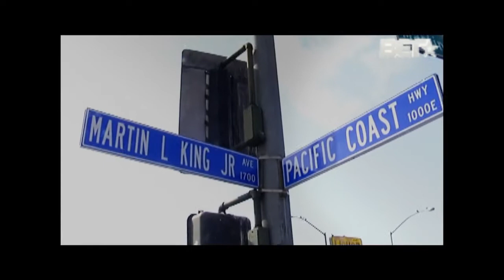HD B E T WATCH ME